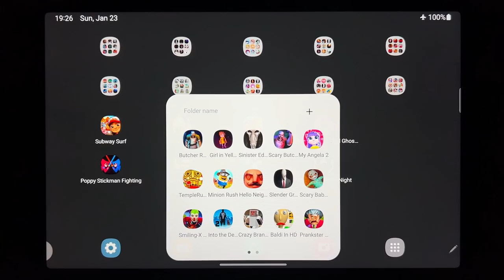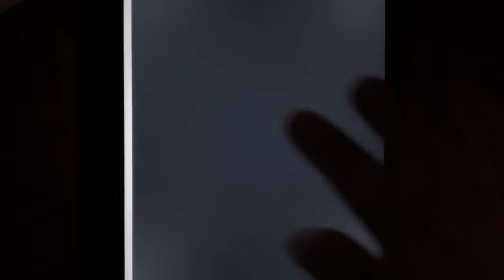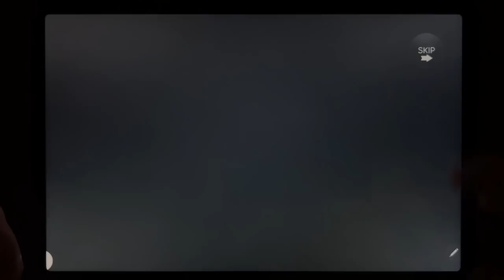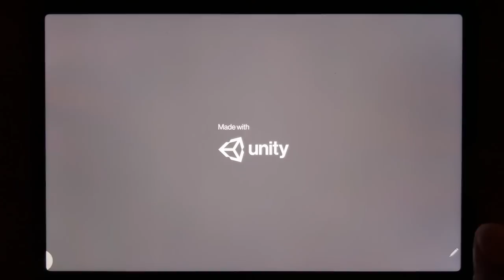Subway Surf, Ice Scream 6, Tank Heroes, Siren Head Mod: Evil Ghost Games, Poppy Stickman Figghting..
Subway Surf, Ice Scream 6, Tank Heroes, Siren Head Mod: Evil Ghost Games, Poppy Stickman Figghting, Horror House, Granny 3, Ultimate Custom Night